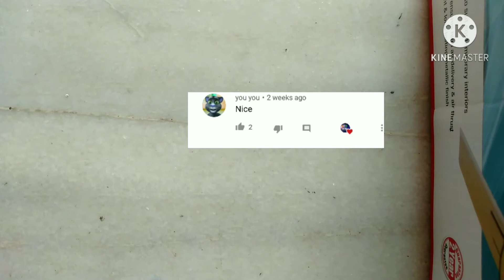how to make a Doraemon gadget bamboo copter with cardboard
friends  balveer ka nakabposh mask making video